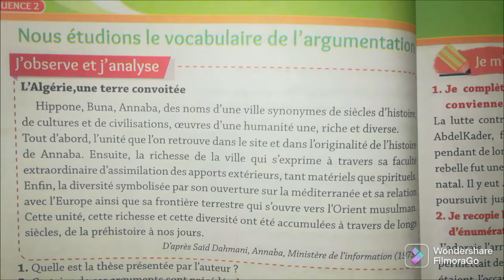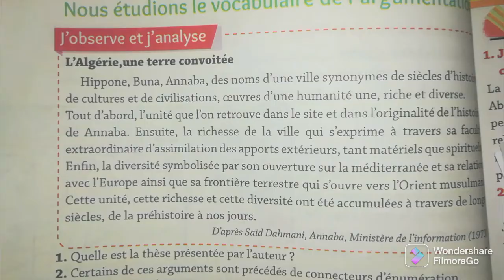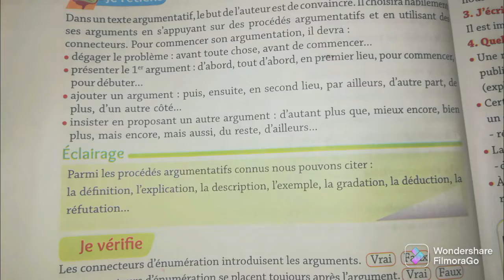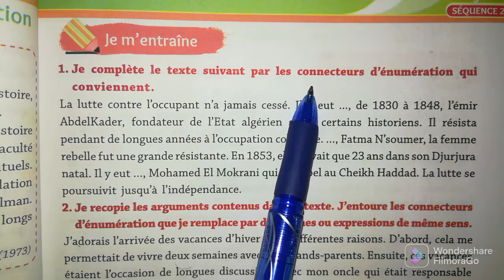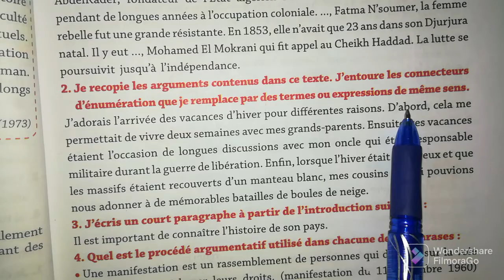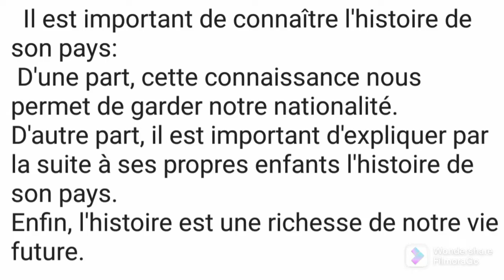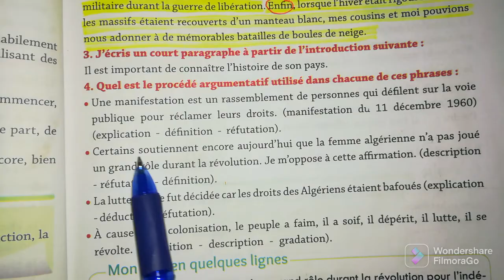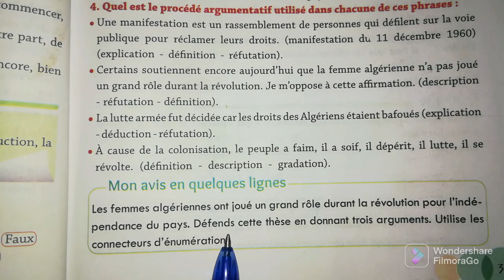فرنسية سنة رابعة متوسط صفحة 33/32 français 4AM pages 33/32